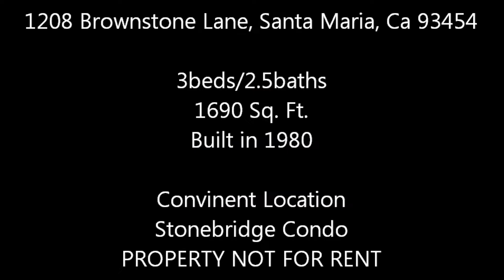1208 Brownstone Lane, Santa Maria, Ca 93454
3bed/2.5bath
1690 Sq. Ft.

1092 E Grand Ave Suite A